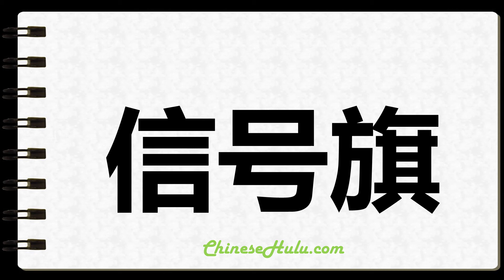How to Write Waft in Chinese